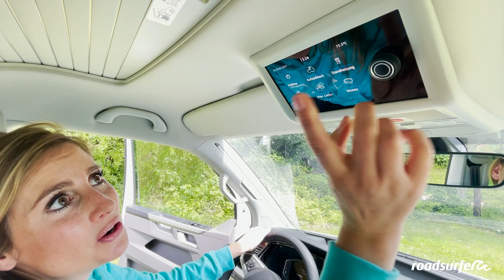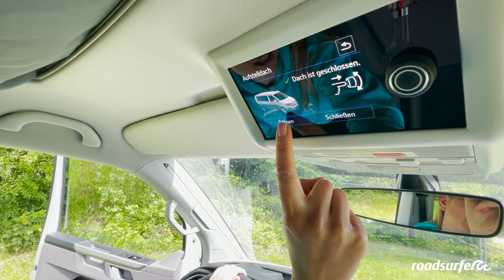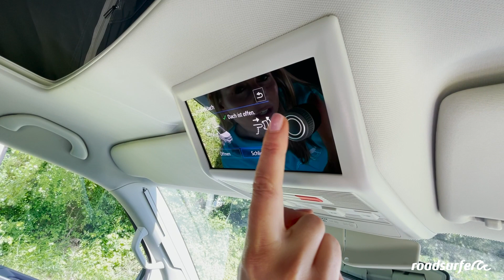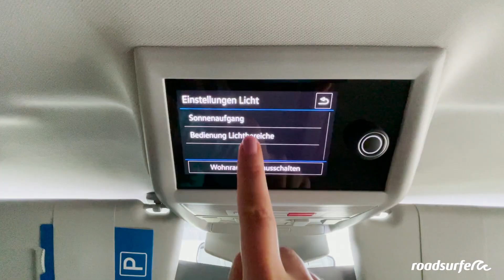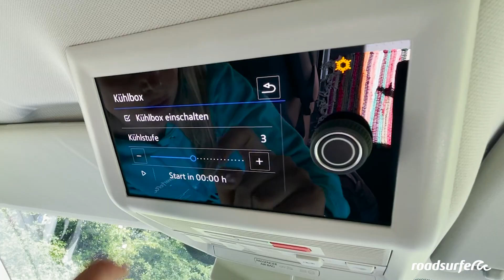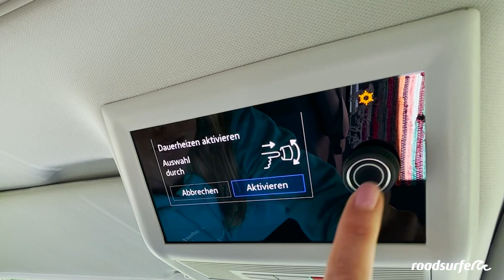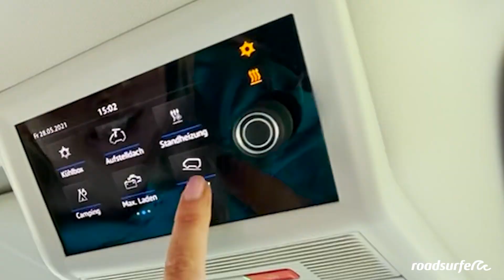VW T6.1 California Ocean - la Surfer Suite de roadsurfer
Estas son las funciones de tu VW T6.1 California Ocean - la Surfer Suite de roadsurfer.

Espacio para 4 personas, abrir cama de techo, plegar asiento, conexión de electricidad y agua, abrir toldo, tanque de agua fresca y residual, ducha exterior en la parte trasera, cocina interior con nevera y dos fogones de gas

00:00 Introducción
00:27 Cama de techo
03:58 Cama doble inferior
04:56 Persianas
06:55 Interior: la cocina
08:33 Girar asientos frontales
 09:17 Espacio de almacenamiento
11:11 Conexión eléctrica
12:08 Gas y tanque de agua
12:21 Ducha trasera
15:28 Toldo
 17:09 Mesa y sillas exteriores
17:52 Ordenador de abordo